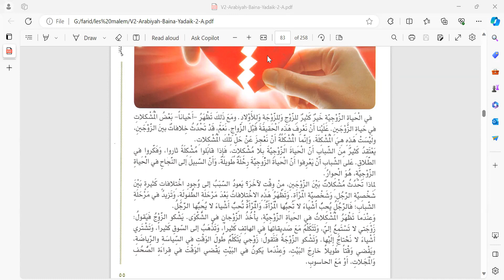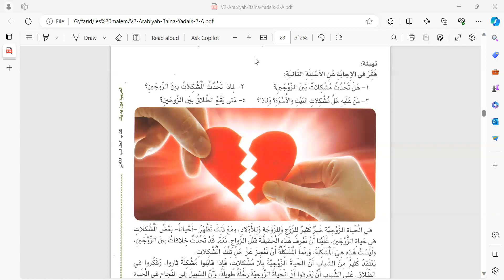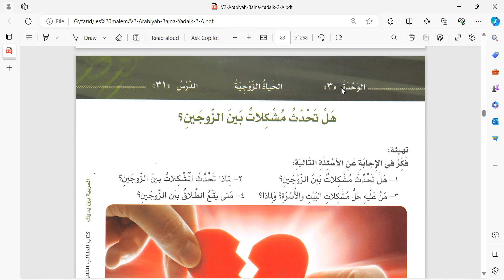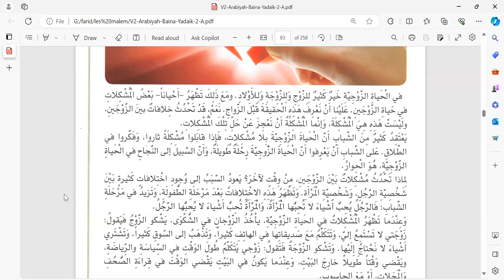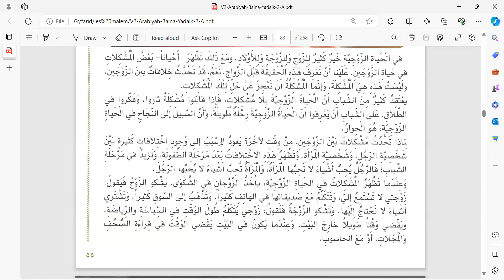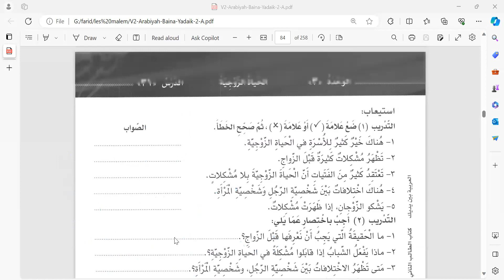| هل تحدث مشكلات بين الزوجين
Rekaman Pelajaran Arabiyah Baina Yadaik Jilid 2